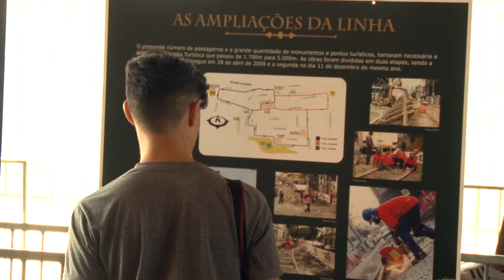Celebrações pelos 18 anos da Linha do Bonde agitam o Centro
Um dos símbolos mais importantes do turismo na Cidade chegou à maioridade. Uma grande festa comemorou o aniversário da linha, um verdadeiro sucesso de crítica e público, que já ultrapassou a marca de 1,7 milhão de passageiros. Um dos locais mais procurados pelo público foi o Armazém 12-A, aberto para visitação monitorada.